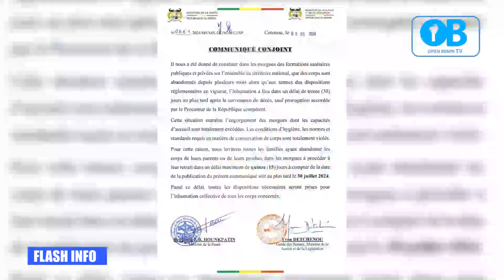OPEN BÉNIN TV_FLASH INFO DU MERCREDI 10 JUILLET 2024